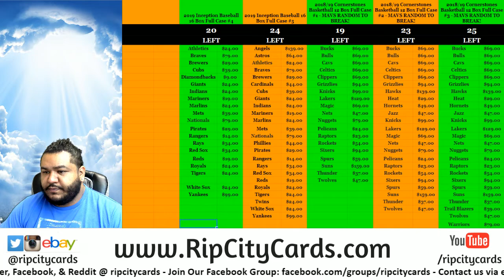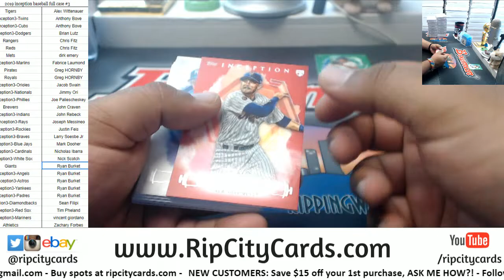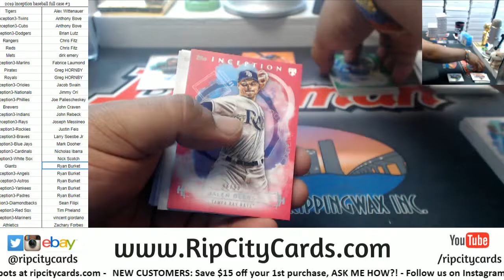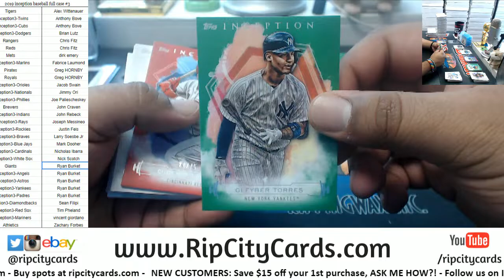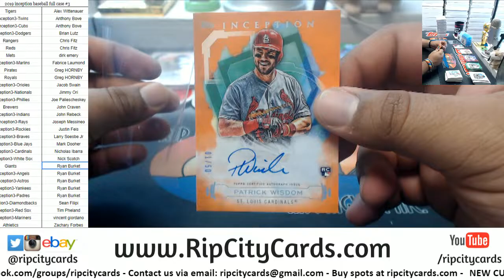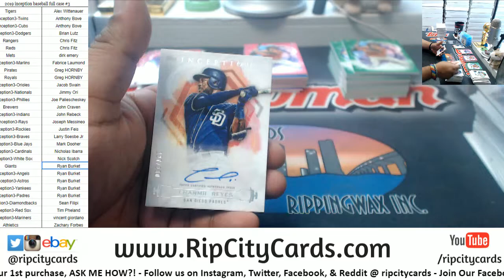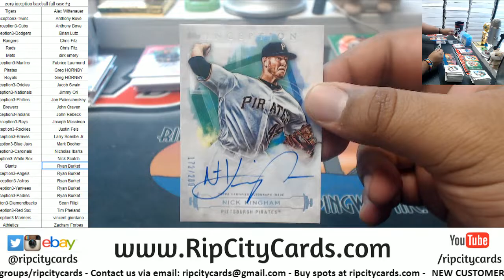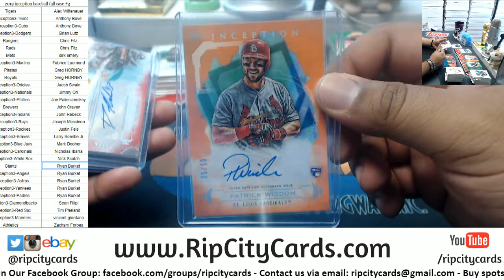2019 Inception Baseball Full Case #3 RCC